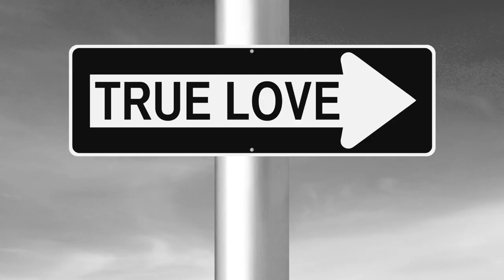Joe Dean Edwards - True Love (Official Music Video)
In the nick of time for Valentine's Day...here's the official music video for my first release on my forthcoming album. 💓💓💓TRUE LOVE 💓💓💓 started with my dad Vern Edwards writing a song about how he met my mom Viva M. Edwards and it's evolved into this co-write. And I've been lucky to find my own true love...can't imagine my life without my Paolina.

I've got so many people to thank...Rob Seals and his The Songwriting School of Los Angeles - if I hadn't met you, I don't think I'd be where I am now. Thank you. Wes Hutchinson - an incredible producer who makes me sound so good (especially cuz of drummer  extraordinaire Ryan Brown and bass maestro Sean Hurley) and who added so much to my music. Thank you. Adrian Trujillo video producer for Rob's Songwriting School - you've got a great eye, love this video even more than the lyric video (it gets better and better working with you)...thank you. Joy Graysen - thank you for taking my vocal performance to a whole new level...what a difference it's made! I know there's so many more...including every one of YOU who listens and likes and share and subscribes to my music and channel.

And post in the comments what you think!

Performed By: Joe Dean Edwards
Written By: Melvin L. Edwards and Joe Dean Edwards
Produced: Wes Hutchinson
Video Production: The Songwriting School of Los Angeles

True Love Lyrics
© by Melvin L Edwards and Joe Dean Edwards

Combed through Colorado, Arizona’s desert, too,
Searched Salty Lake in Utah, like a lovesick lonely fool,
Down the Vegas Strip, but I doubt it’s here for me,
Maybe Sunny California is the place where I will see,

True love…
Is what I want to find,
True love…
Lookin' for some peace of mind,
True love…
I’ll know when things are right,
If it’s true love, I’ll know at first sight.

Truuuuuuuuue looooove.

Ramblin’ through a small town, don’t know what I’ll be facin’,
I see you for the first time, and my heart starts a racin’,
You’re strolling down the boardwalk, halo lit up in the sun,
I slam on the brakes cause I know you are my one.

True love…
I found it at last,
True love…
My heart’s pumpin’ fast,
True love…
I know I got it right,
My true love was love at first sight.

Truuuuuuuuue looooove.

We fell in love the day we took that Sunday ride.
Seven days later you became my Sunday bride.
Many years a twosome we’re now rockin’ old and gray,
Cruisin' down the highway like we did on that first day!

True love…
We’ve got it made,
True love…
We’re on an downhill grade,
True love…
Everyday my shining light,
It’s true love, yeah, love at first sight

Truuuuuuuuue looooove.

Well, it’s true love…
Ooooo, true love…
Ooooo, true love…
Ooooo, truuuuuuuuue looooove...

Oooooooooooooo…
Oooooooooooooo…
Oooooooooooooo…
We got it made!
Oooooooooooooo…
Yeah, it’s true love...